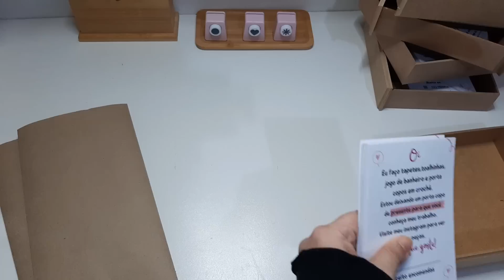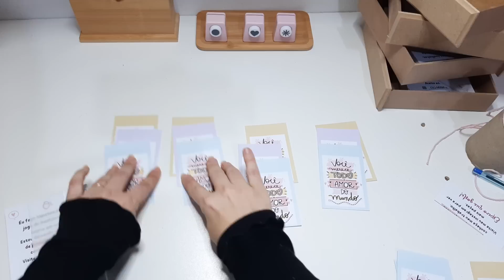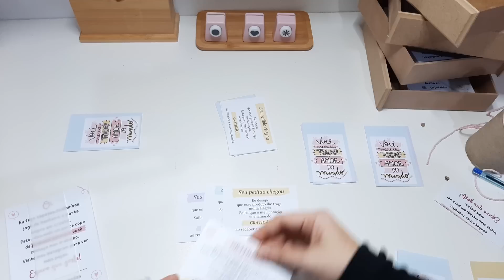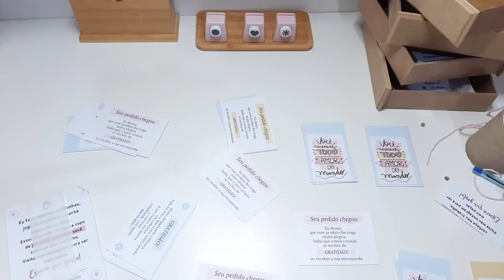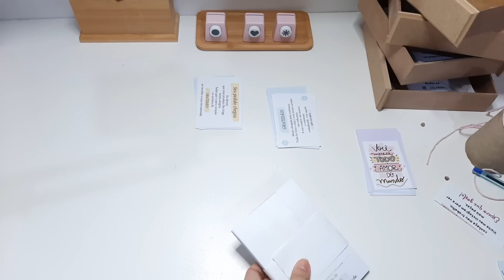⚠️CHAMA CLIENTE⚠️ Enviei 5 pedidos de cartão / Loja na shopee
⚠️ LINKS ⚠️